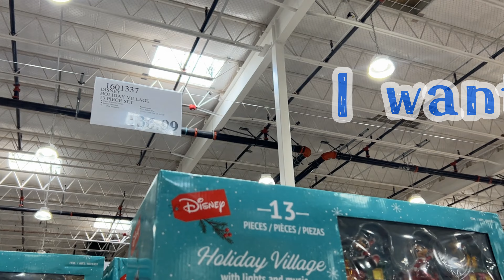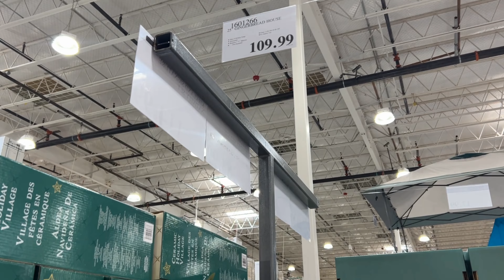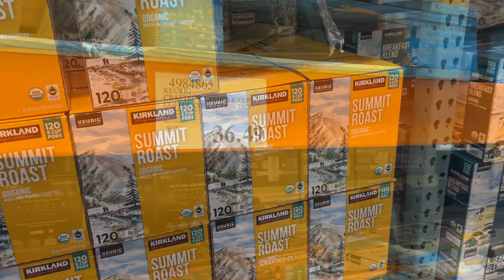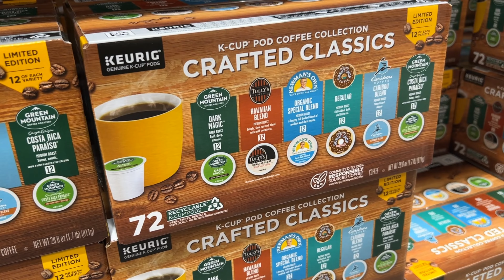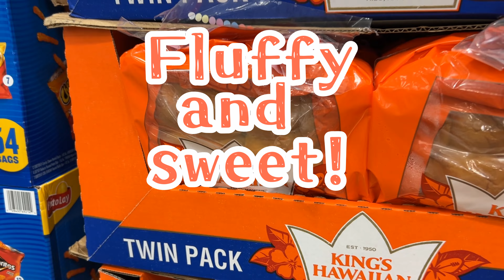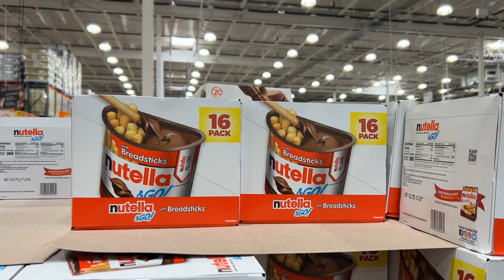【Living in Hawaii】☆Costco in Kapolei☆ Costco for daily groceries and seasonal shopping!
【Costco in Kapolei】
Costco has become the place we do most of our grocery shopping, you just can't beat the price! It's even better when they have a sale! Christmas decorations and products start to appear around this time and it's always fun to see what thyey have!

We also have an educational channel where we use LEGO to give kids practice with math and spelling!